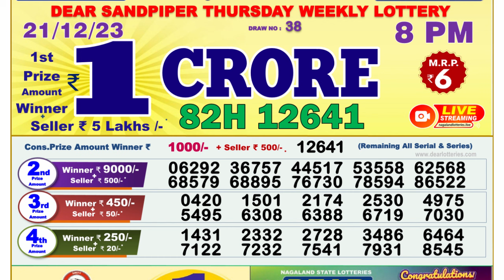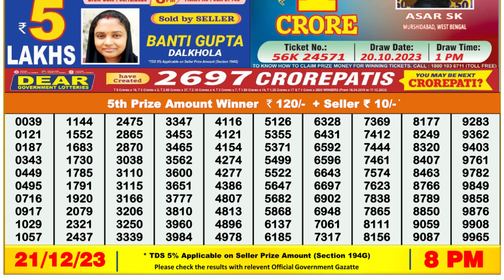🔴 Lottery Sambad Live 08:00pm 21/12/23 Evening Nagaland State Dear Lottery Result Pdf Download